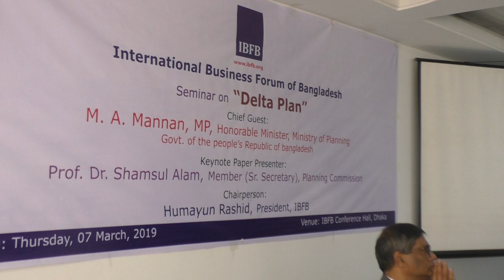Speech of Dr. Md. Salim Uddin, FCA, FCMA on Delta Plan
Professor Dr. Md. Salim Uddin, FCA, FCMA, CPFA(UK), CIFRS, Chairman, Bangladesh House Building Finance Corporation (BHBFC) & Professor, Accounting Department, University of Chittagong and Chairman of Executive Committee of Islami Bank Bangladesh Limited (IBBL).